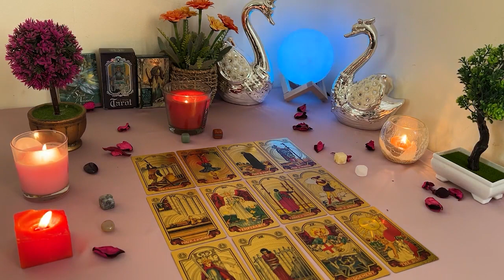CANCER ❤️OH SH*T🫣 THEY WILL GET WHAT'S COMING 2 THEM👿😬 BUT U WILL BE BLESSED🙌😇NEXT 7 DAYS